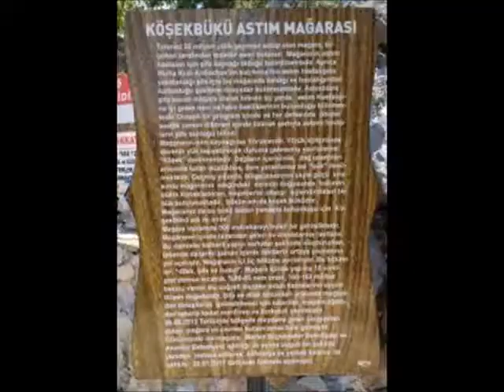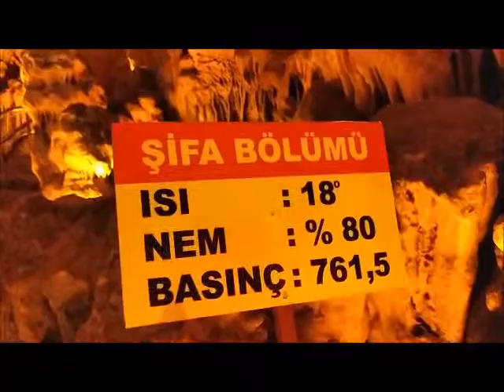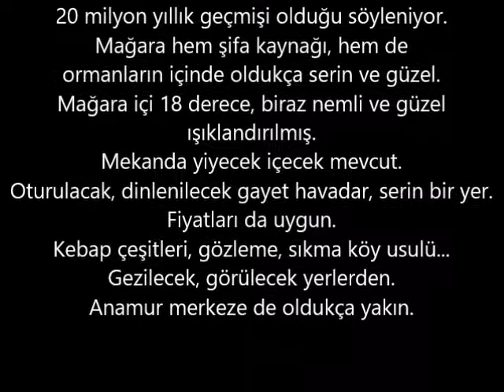Köşekbükü Astım Mağarası Anamur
20 milyon yıllık geçmişi olduğu söyleniyor.
Mağara hem şifa kaynağı, hem de ormanların içinde oldukça serin ve güzel.
Mağara içi 18 derece, biraz nemli ve güzel ışıklandırılmış.
Bence sarkıtlar ve dikitler, özgün renginde görünmesi için beyaz veya soft ışıklarla aydınlatımalıydı. Zeminler renkli olabilir.
Mekanda yiyecek içecek mevcut. Oturulacak, dinlenilecek gayet havadar, serin bir yer.
Fiyatları da uygun. Kebap çeşitleri, gözleme, sıkma köy usulü.
Gezilecek, görülecek yerlerden.
Anamur merkeze de oldukça yakın.